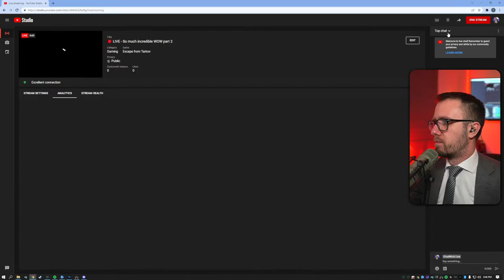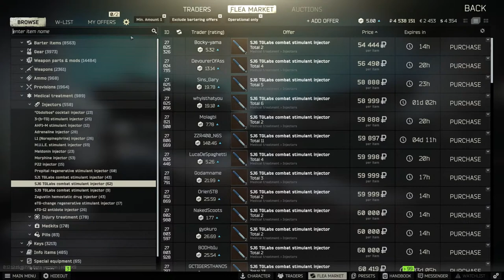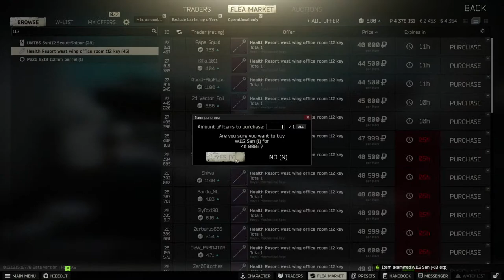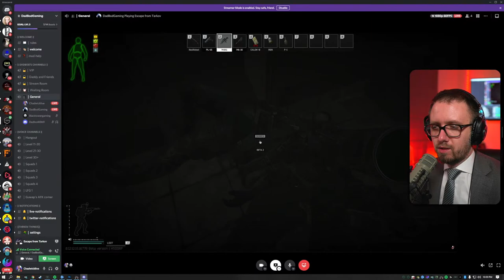🔴 LIVE - So much incredible WOW part 2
Episode # 2 - Chadwick does Tarkov